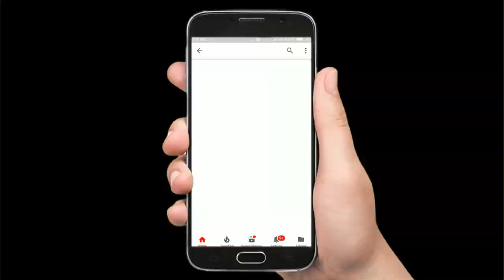Art & Craft | By : Md Shahjahan | Al Islah National Academy.